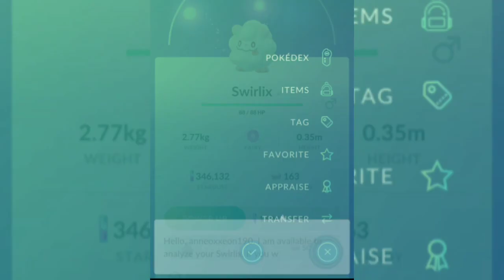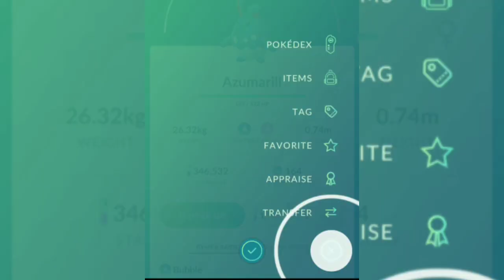Luminous legends event Pokemon go part 5 ll all event rewards in a goll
⚫some useful products that you might need.

Redmi products:

🔹Redmi note 10
🔹redmi earbuds s -
🔹Mi band 4
🔹Realme fashion watch
🔹Redmi note 9 pro max
🔹redmi sonic bass

it's important to take care of your body too so for that checkout amazing range of wow products.

links

🔹wow skin science combo - httpsamzn.to/3gvix6o
🔹wow face wash
🔹wow face serum
🔹Wow skincare vitamin c face cream
🔹Wow apple cidar vinegar with mother of vinegar
🔹Wow activated charcoal face peel off mask
🔹wow hair oil

amazfit series

🔹Amazfit bip u
🔹Amazfit bip u pro
🔹Huami amazfit gts
🔹Amazfit bip s
🔹Bip s lite

boat products :

🔹Boat pro gear
🔹Boat rockerz bluetooth headset
🔹Boat wireless headphones

🔹Cable protector

🔹3 in one stylus pen :

🔹Usb lights :

🔹 Vivo v20
🔹 Vivo v20 pro
🔹Vivo x60